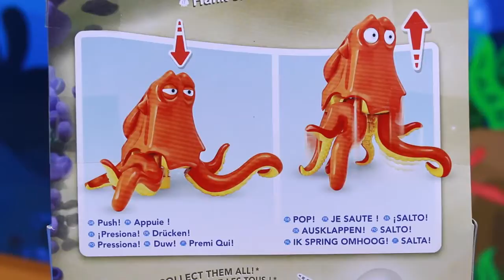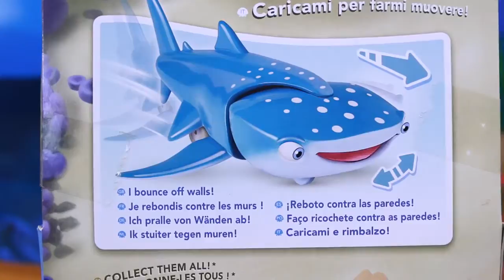Baby DORY Playdate ❤ Disney Finding Dory Story with Nemo, Bailey, Destiny Kid & Hank DisneyCarToys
Finding Dory Disney parody where Dory has a playdate with the whale shark Destiny. Dory gets lost from her parents Jenny and Charlie and tries to find them in the ocean after playing hide and seek. Dory meets other characters like Bailey and Hank. She always forgets Nemo and the other clown fish though.

❤ Product Info ❤
This video features the new Disney Finding Dory Toys

❤ Video Links from Annotations ❤

FINDING DORY GAME! New Disney Movie Based Game Finding Nemo Family Game Night Toy by DisneyCarToys

❤ More Finding Nemo  / Dory Videos ❤

Finding Dory Where Nemo and Marlin with Mr Ray Search and Find Hank with the Destiny

Cra-Z-Art Squand WATER SAND Nemo Fish Tank + Finding Dory Bath Time Toys Sand 'n Sea DisneyCarToys